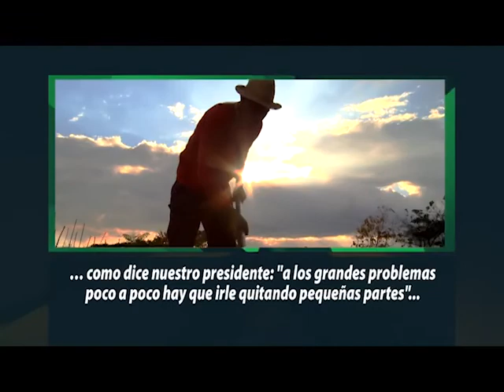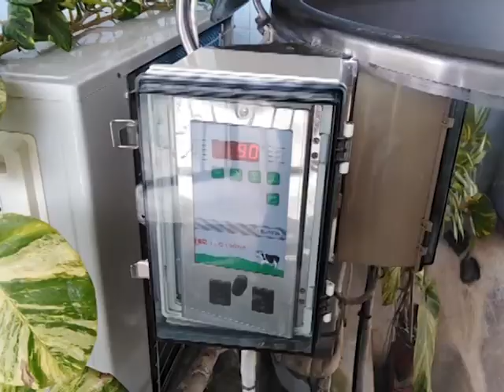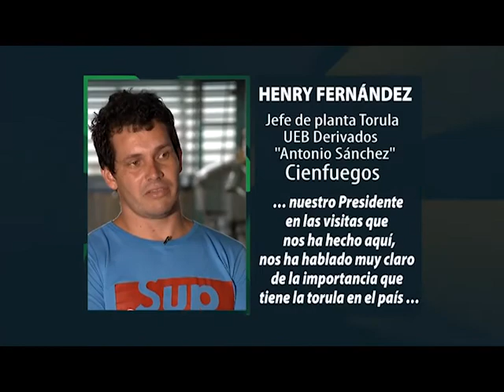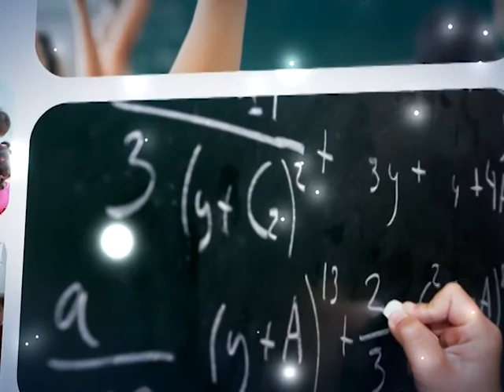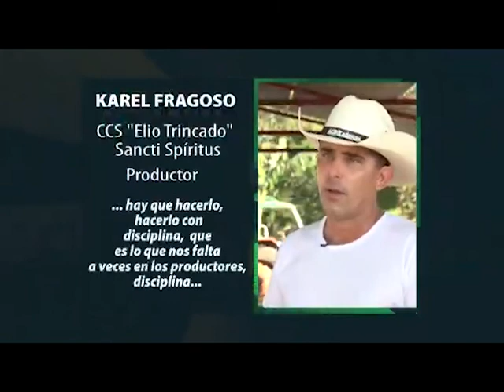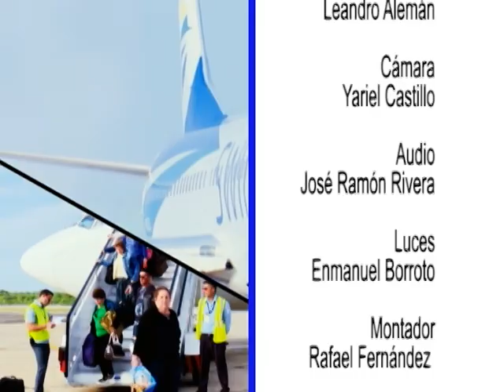Agricultura cienfueguera por un desarrollo sostenible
El programa En Línea, de Perlavisión, conversa con especialistas de la Agricultura, en Cienfuegos, para conocer más detalles sobre la ejecución de proyectos que perfeccionarán el trabajo en ese sector, estratégico para la economía cubana.